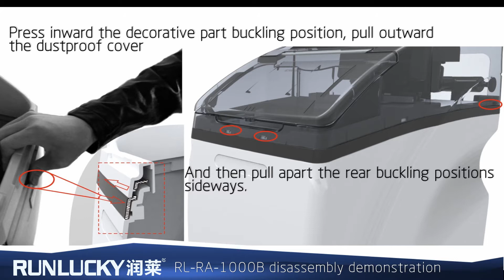Residential softener disassemblying video20140110